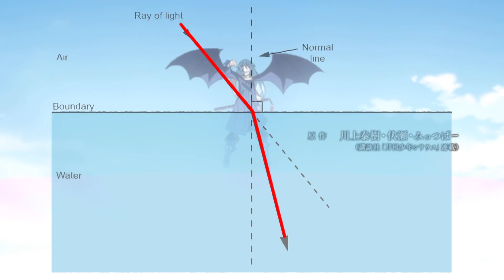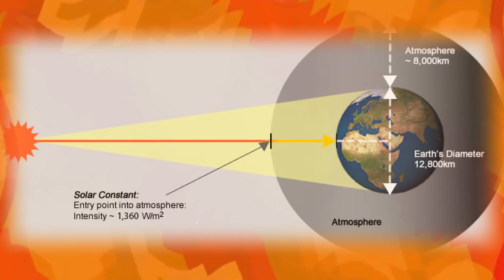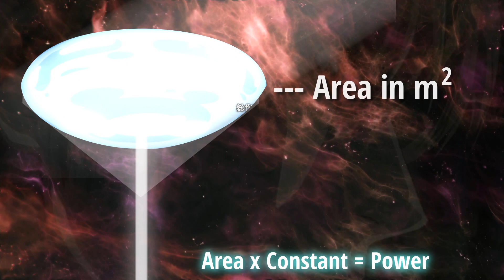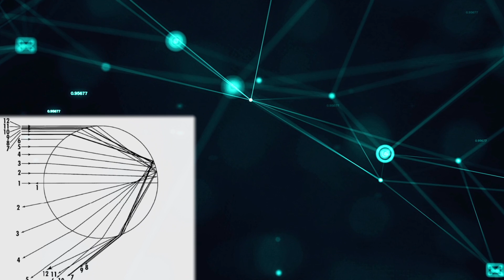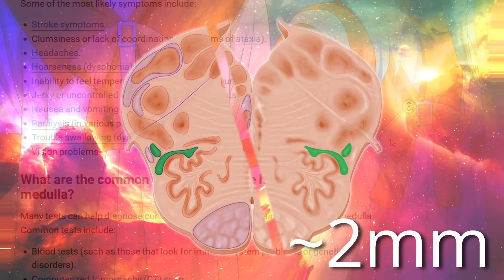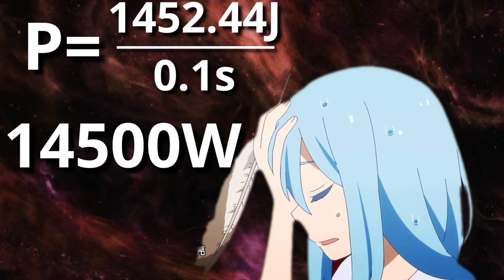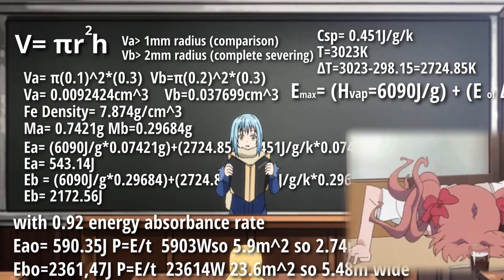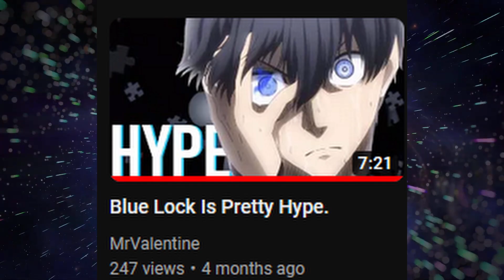Megiddo Gave Me Brain Damage. (Tensei Slime Explained)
Looking back, the end of Best Slime Isekai,  "Time I Got Reincarnated as a Slime" Season 2 (well part 1) was truly iconic, especially seeing the shear power and abilities that our angry slime boi Rimuru showed when he decided to randomly yeet 20,000 soldiers using the Ultimate Skill he gains from the Great Sage: Megiddo. But what actually is Megiddo? Would it even work in real life? These are the burning questions that we shall be answering today with the power of physics equations and brain damage.

Music (in order):
Hyrule Field
Dr. Pez- Fourside Bossa Nova Cover (11:48)
Mozart: Overture - 'Le nozze di Figaro'
Mozart: The Marriage of Figaro (Overture)
Vivaldi Four Seasons Winter I
Vivaldi Four Seasons Summer II

Timestamps:
0:00 What is the Deal with Megiddo?
2:09 That Time Rimuru Became Demon Lord
3:33 But how work IRL?
3:46 slap beam in the right spot
6:57 make beam the right strength
9:35 hmmmmm